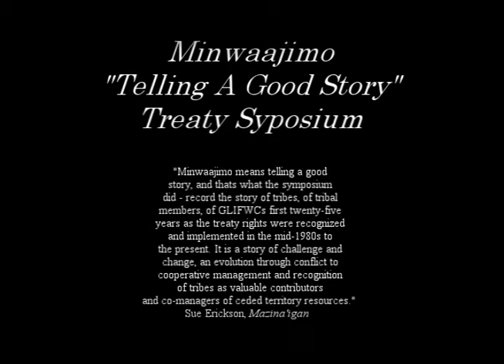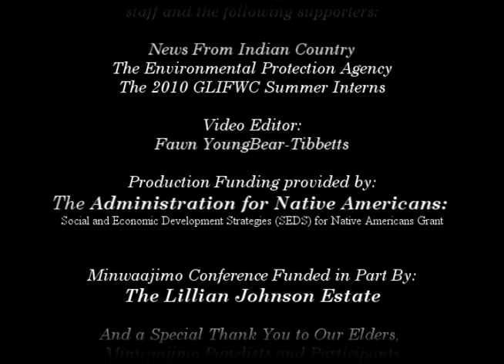Alton "Sonny" Smart.wmv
The topic of this Panel is Tribal Communities, you can imagine how wide embracing that topic will be.  We have some pretty exciting panelists. We have more story tellers to conclude our morning session.
Alton "Sonny" Smart, member of the Bad River Band where he was born into the Fish Clan. .  Sonny holds positions in Ojibwe ceremonial drum and Midewiwin medicine societies.  Since 1985 Sonny has served as the Judge for the Bad River Tribal Court where he currently is the Chief Associate Judge.  He holds a Ph.D. in sociology and since 1990 has been a professor of social work at the University of Wisconsin, Stevens Point, where he coordinates Native American rural and social work programs and also the Native American Family Institute and he teaches courses in Native American social work, child welfare, problems in family interaction, and other social work.